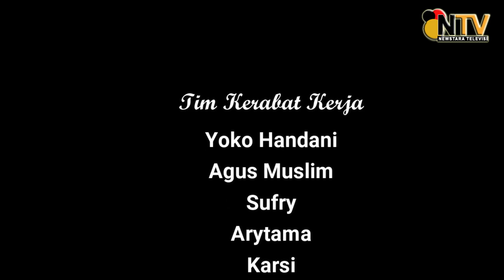(DAPUR PAPI EKO) Feat. Hj. Rachmawati A. Paliwang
"DAPUR PAPI EKO"

BAKWAN OPPA

Bahan:
Pasta ikan berbumbu
Bumbu marinasi
Telur
Wortel
Daun kelor
Bawang bombay
Sawi putih
Daun bawang
Daun seledri

Bahan sauce:
Blackpepper sauce powder
Air

Bahan pelengkap:
Minyak semi padat.
Mayomix
Saostomat
Saos sambal